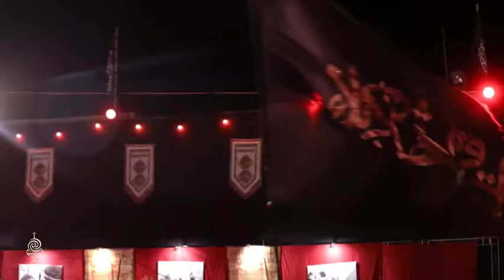"Zadeyi Heydərəm" - Mehdi Rəsuli - Məhərrəm 2020 | زاده حيدرم - مهدى رسولى - محرم ١٤٤٢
شب تاسوعاى محرم ١٤٤٢ - حاجى مهدى رسولى